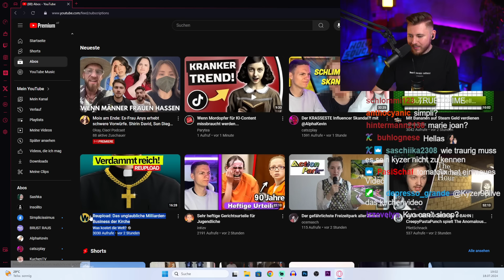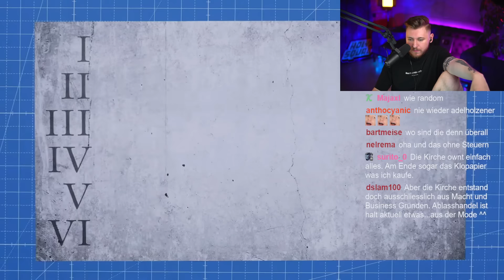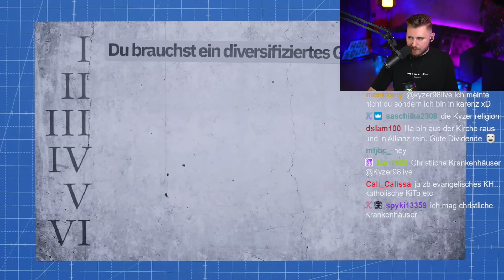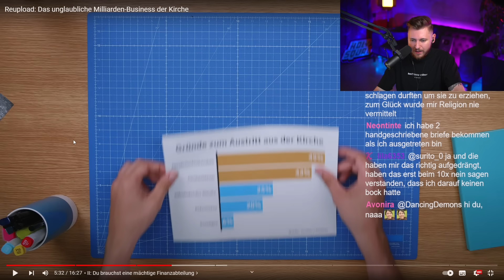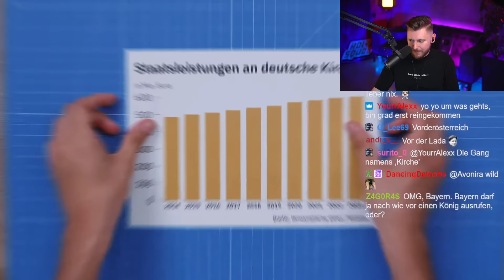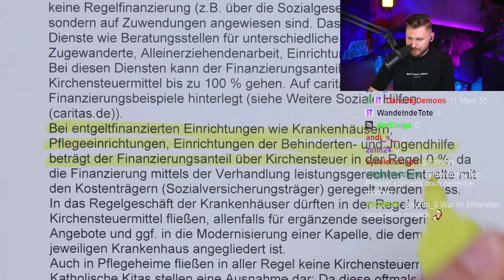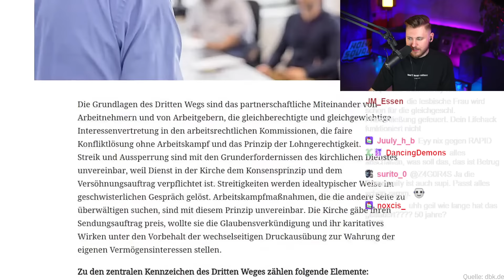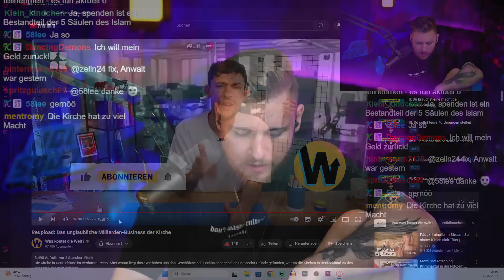So viel Geld hat die Kirche